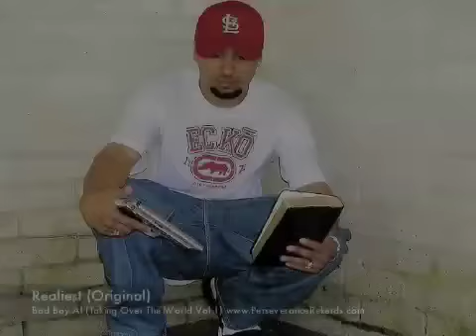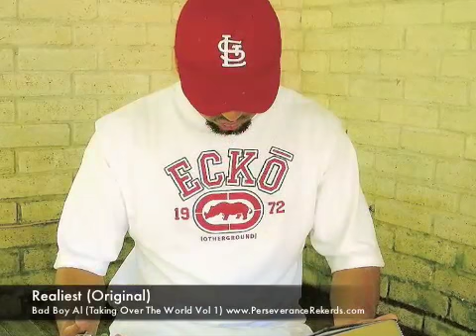Taking Over The World Vol 1 (Realiest - Original)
Albert Garcia, Bad Boy Al, Perseverance Rekerds (Taking Over The World Vol 1) perseverancerekerds.com